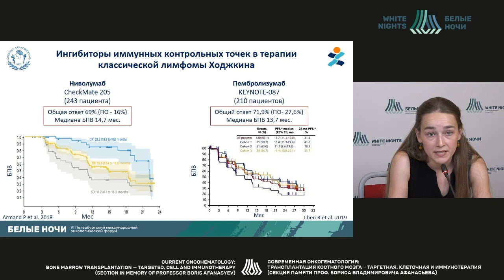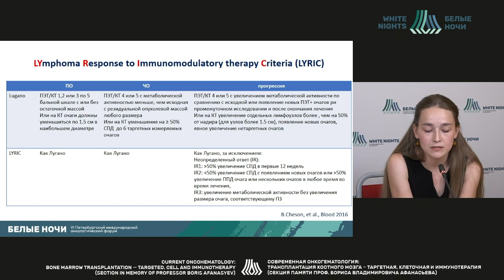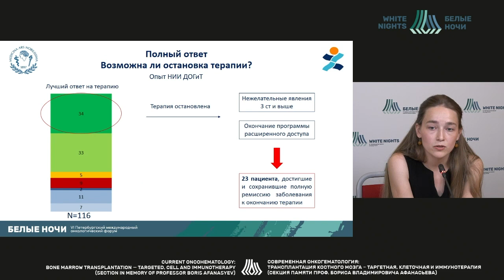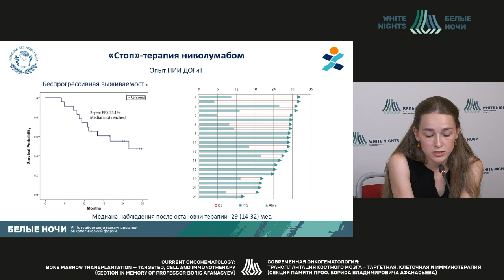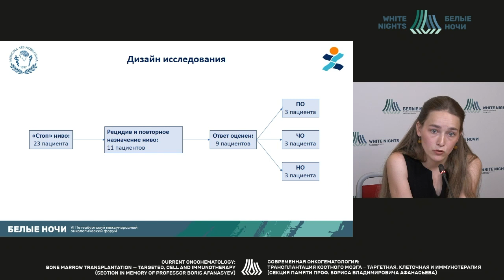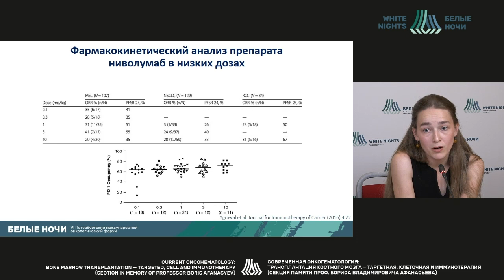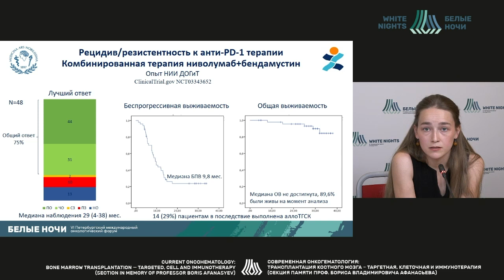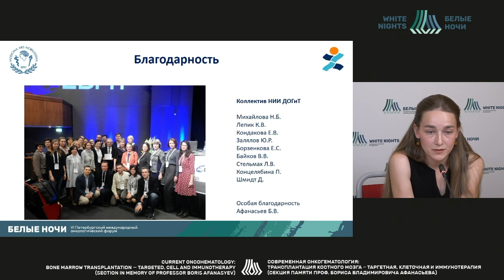Оптимизация режима терапии ниволумабом у пациентов с рецидивирующей классической лимфомой Ходжкина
Оптимизация режима терапии ниволумабом у пациентов с рецидивирующей/рефрактерной классической лимфомой Ходжкина. Опыт НИИ ДОГиТ им. Р.М. Горбачевой

Федорова Людмила Валерьевна - врач-гематолог лаборатории «Регистр доноров костного мозга» «НИИ детской онкологии, гематологии и трансплантологии им. Р.М. Горбачевой» ФГБОУ ВО ПСПБГМУ им. И.П. Павлова Минздрава России, Санкт-Петербург